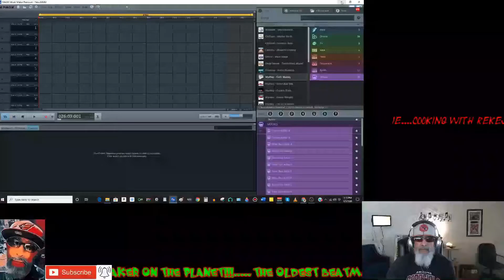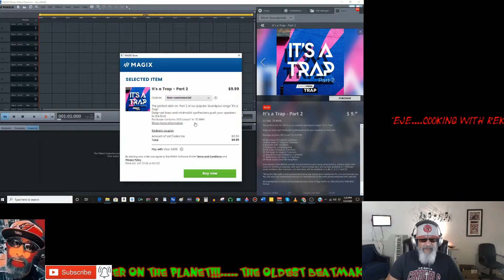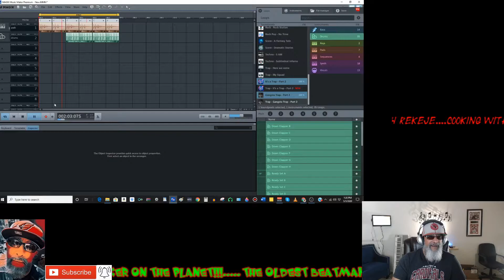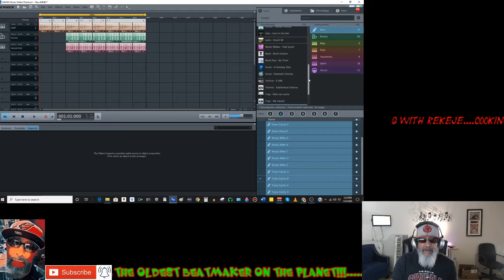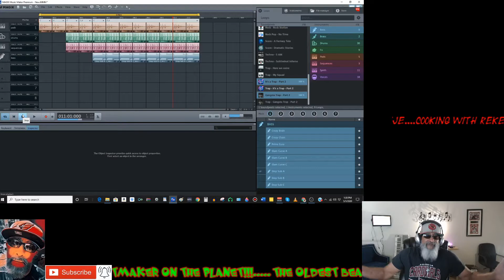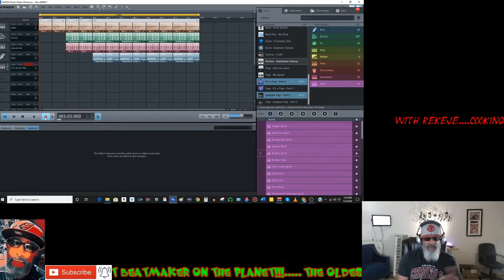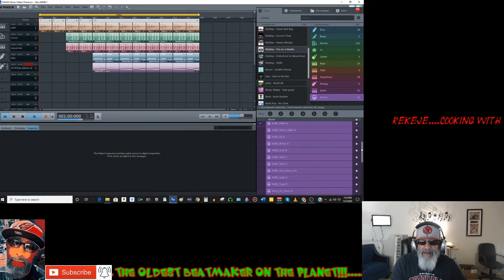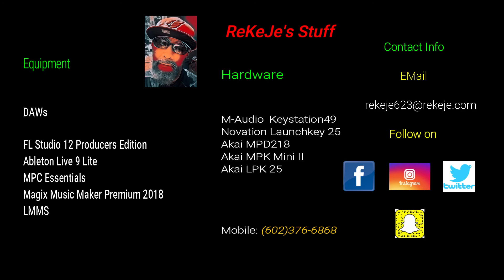Magix Music Maker Premium 2016-(Carry On) Breath In Breath Out -REKEJE featuring ANIDK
Another beat made with Magix Music Maker Premium 2016